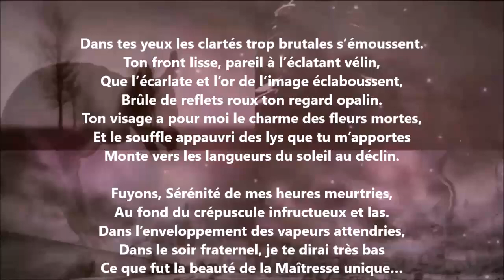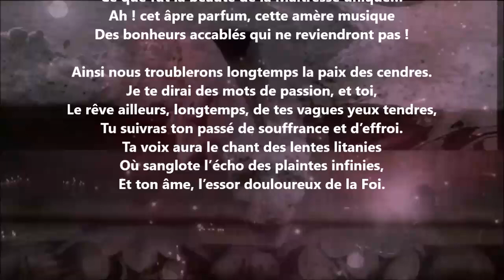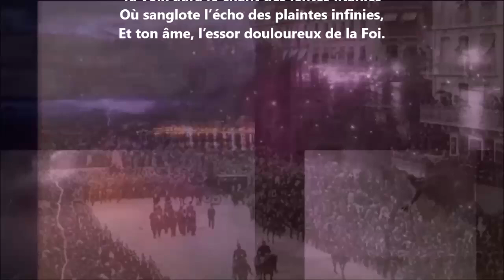À l’amie - Renée Vivien lu par Yvon Jean